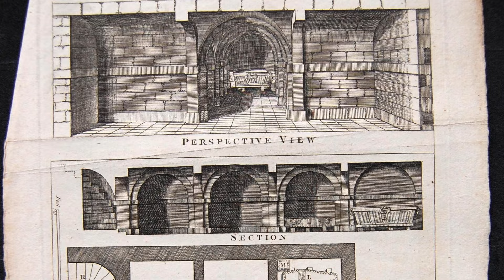The DEATHS Of King George II & Queen Caroline of Ansbach